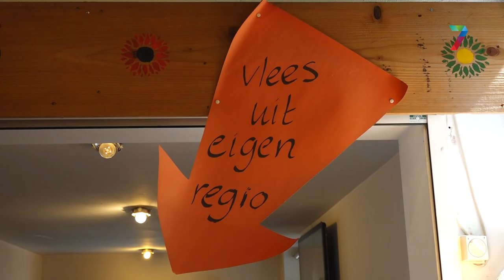Steeds vaker direct bij de boer kopen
WIJCHEN - Mensen kopen steeds vaker producten bij de boer, in plaats van in de supermarkt. Uit een recent onderzoek van het Centraal Bureau voor de Statistiek is gebleken dat het aantal boerderijwinkels verdubbeld is. Theo en Ine Hopman hebben al vijfentwintig jaar zo’n winkel. “Wat past er goed op een boerderij met koeien? Kaas en zuivel maken en dan verkopen.”